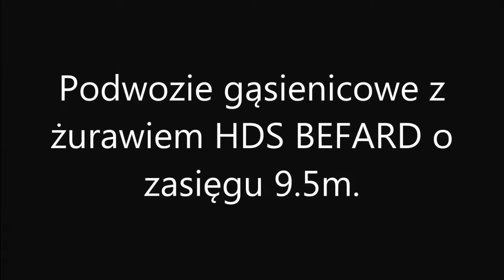Vinç servil Shasia HDS BEFARD një sërë 9.5